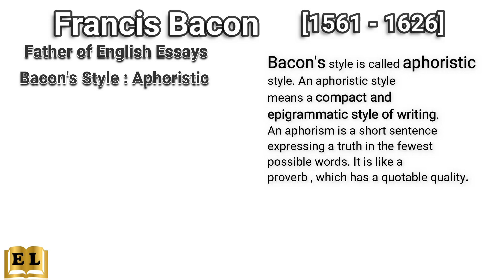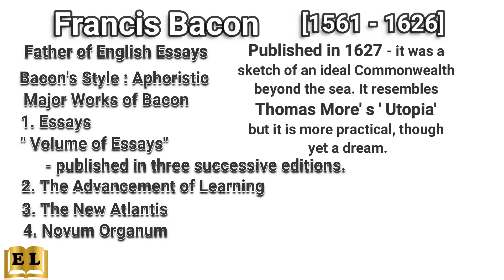Francis Bacon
Sir Francis Bacon (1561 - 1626)
Writing Style of Bacon
Major Works of Bacon